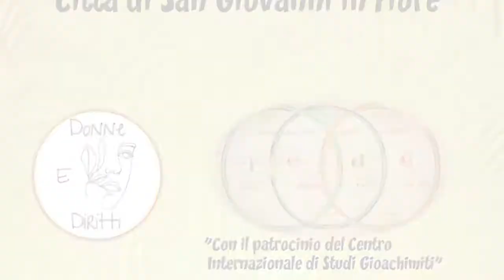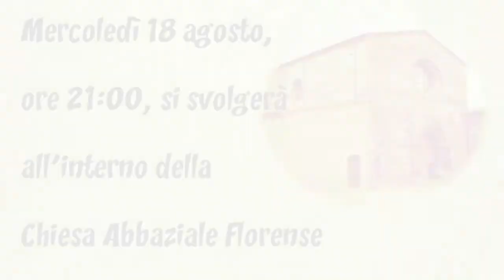Intervista a Mimmo Lucano - San Giovanni in Fiore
Intervista a Mimmo Lucano - San Giovanni in Fiore - I Edizione Premio Letterario Città di San Giovanni in Fiore - 18 agosto 2021 - A cura di Riccardo Cristiano